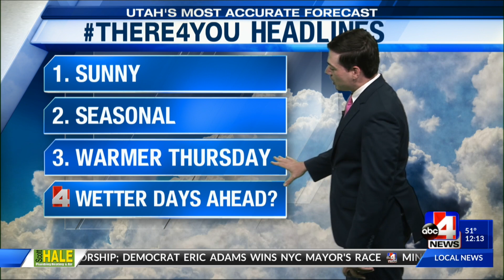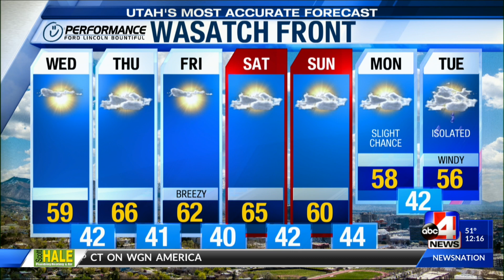Utah's Most Accurate Forecast with Meteorologist Thomas Geboy